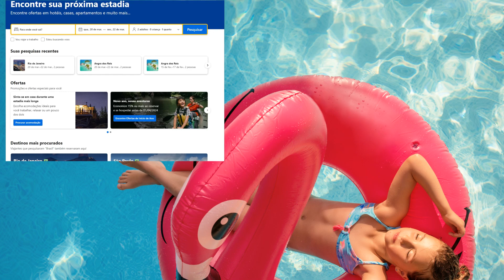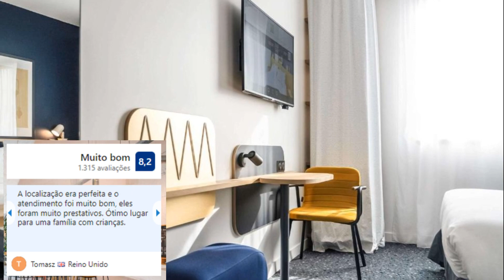Melhores Hotéis em Saint-Denis - Paris |Próximos dos jogos Olímpicos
1:25 - ibis Styles Paris Romainville
2:05 - Kyriad Le Bourget Centre- Parc Des Expositions
2:50 - MOB HOTEL Paris Les Puces
3:44 - easyHotel Paris Charles de Gaulle Villepinte

Saint-Denis, localizada nos arredores de Paris, é uma cidade rica em história e cultura, oferecendo aos visitantes uma experiência única. Conhecida principalmente por abrigar a Basílica de Saint-Denis, a cidade tem uma herança real significativa que remonta à Idade Média. Aqui estão alguns dos pontos turísticos mais notáveis de Saint-Denis:

Basílica de Saint-Denis:
A Basílica de Saint-Denis é o destaque indiscutível da cidade. Construída no século XII, esta magnífica igreja gótica é conhecida como o local de descanso final de muitos monarcas franceses, incluindo Luís XVI e Maria Antonieta. O interior da basílica é adornado com vitrais deslumbrantes, esculturas intricadas e tumbas reais impressionantes, proporcionando aos visitantes uma visão única da história francesa.

Museu de Arte e História de Saint-Denis:
Localizado nas proximidades da basílica, o Museu de Arte e História de Saint-Denis oferece uma fascinante jornada pela história local. Exibições abrangem desde os tempos medievais até a era contemporânea, destacando artefatos, pinturas e documentos que ilustram a rica herança da região.

Parc de la Légion d'Honneur:
Este parque encantador proporciona uma pausa tranquila da agitação da cidade. Com vastos gramados, árvores antigas e fontes pitorescas, o Parc de la Légion d'Honneur é um lugar ideal para um passeio relaxante ou um piquenique.

Mercado de Saint-Denis:
Para uma autêntica experiência local, não deixe de explorar o mercado de Saint-Denis. Realizado regularmente, este animado mercado oferece uma variedade de produtos frescos, especiarias, queijos e produtos artesanais. É um lugar perfeito para mergulhar na vida cotidiana da cidade e experimentar a deliciosa culinária francesa.

Stade de France:
Os amantes do esporte podem visitar o icônico Stade de France, um dos maiores estádios da Europa. Inaugurado em 1998, o estádio sediou eventos esportivos de grande porte, incluindo a final da Copa do Mundo FIFA. Mesmo se não houver eventos esportivos programados durante a sua visita, a arquitetura impressionante do estádio é digna de apreciação.

Saint-Denis, com sua mistura única de história, arte e cultura contemporânea, oferece uma experiência enriquecedora para os visitantes que desejam explorar uma faceta menos conhecida, mas igualmente fascinante, da região metropolitana de Paris.